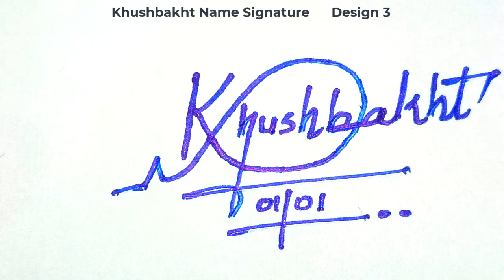Khushbakht name signature design - K signature style - How to signature your name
Hey guys!
In this video I will show you how to make a signature of Khushbakht name signature design - K signature style - How to signature your name